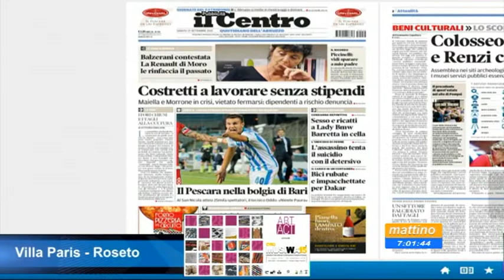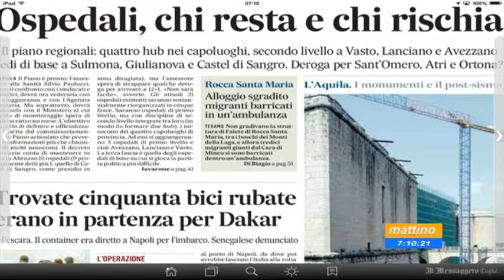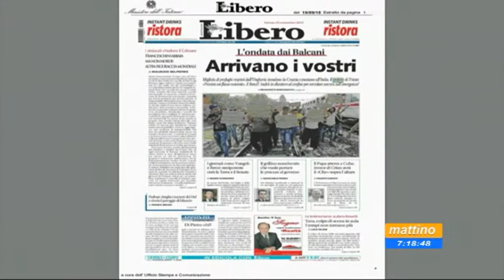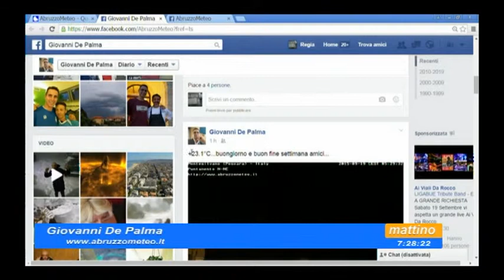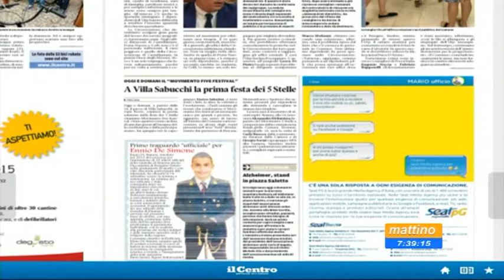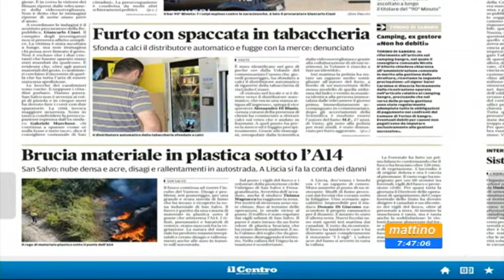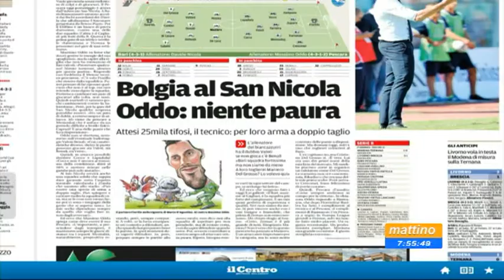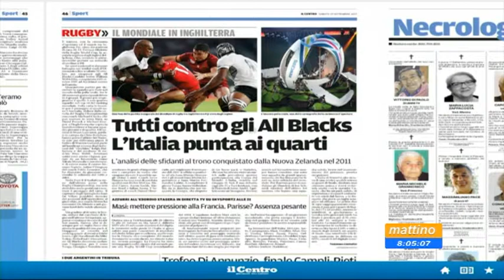Mattino 6 - Rassegna stampa - Sabato 19 settembre 2015